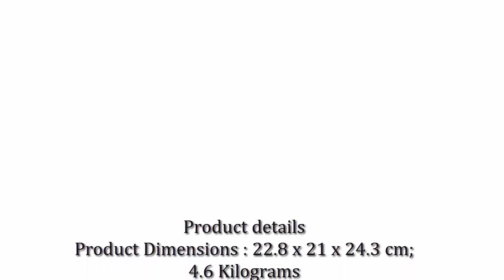Best Maharaja Mixer Grinder